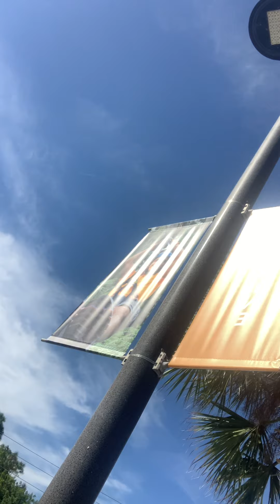Boo at the zoo made for kids and adults